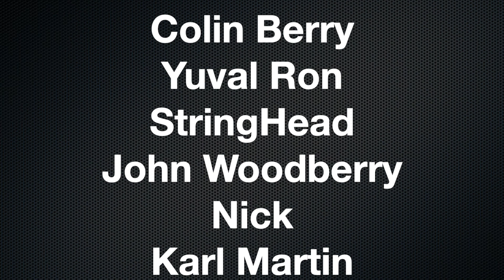Fair to Midland "Walls of Jericho" Prog metal (reaction episode 619)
In this video Canadian Guitarist/producer Dean Wolfe reacts to Fair to Midland.

A LITTLE ABOUT ME: I'm Dean Wolfe, a mostly self-taught Canadian guitarist/composer/multi-instrumentalist/singer/producer/performer. I started out as a full time musician on the road at age 17 for two years, but went part-time ever since while holding day careers including as a chef and in spiritual health care while raising a family.

Follow Me/ websites for me and my bands etc:
►Instagram Instagram.com/dean_wolfe_guitar.